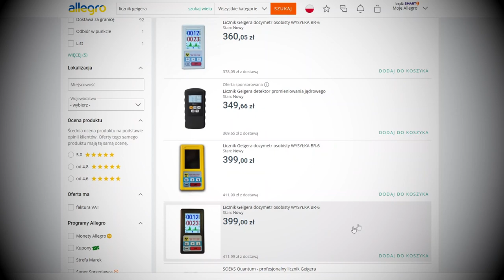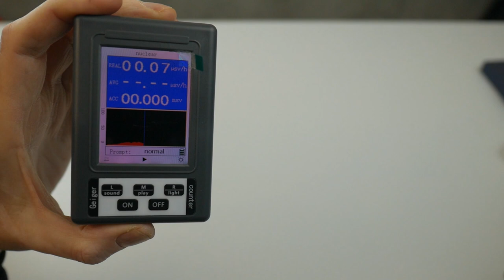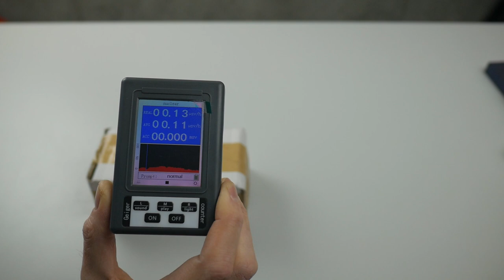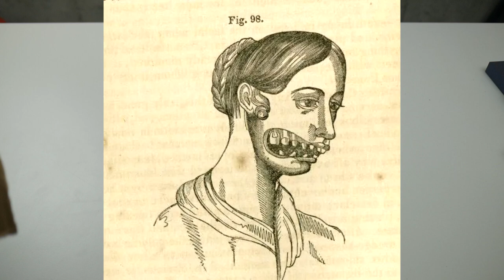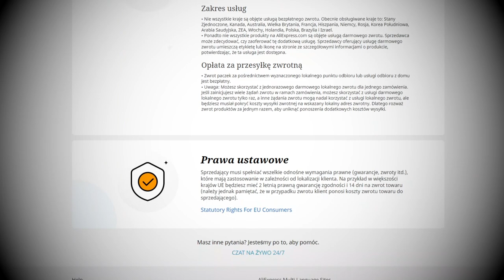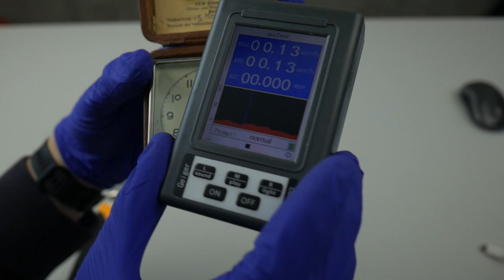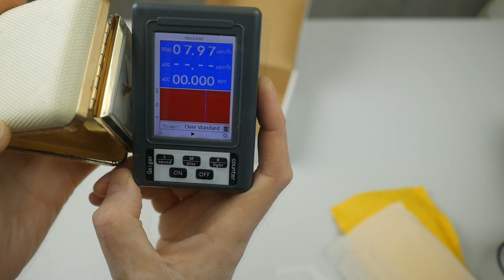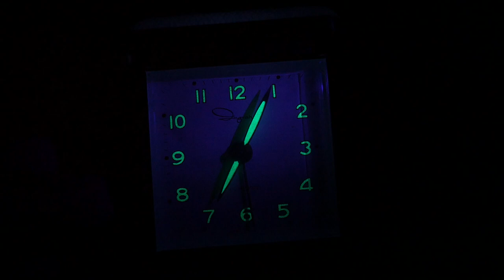TEST - TANI LICZNIK GEIGERA BR-9B vs GMV2 CAJOE i radioaktywne zegarki - DOZYMETR Z ALIEXPRESS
Spis treści:
0:00 - po co mi licznik Geigera?
2:21 - uruchomienie i omówienie funkcji licznika BR-9B
5:05 - skąd wziąć źródło promieniowania radioaktywnego gamma ?
8:32 - historia farby radowej i radowe dziewczyny
9:42 - test promieniowania zegarka Luminous Ingraham dozymetrem / licznikiem BR-9B
11:57 - bezpłatne zwroty towarów z Aliexpress przez paczkomaty Inpost - jak to działa?
12:49 - unboxing kolejnych 2-ch zegarków z OLX
13:30 - test promieniowania zegarka Ingersoll dozymetrem / licznikiem BR-9B
14:52 - test promieniowania zegarka UMF Ruhla dozymetrem / licznikiem BR-9B
15:50 - unboxing licznika Geigera CAJOE GMV2
17:12 - test promieniowania zegarka Luminous Ingraham dozymetrem / licznikiem GMV2
18:13 - test promieniowania zegarka UMF Ruhla dozymetrem / licznikiem GMV2
20:07 - podsumowanie

Test tanich liczników Geigera - dozymetrów z Aliexpress. W dzisiejszych, niepewnych czasach w związku z wojną na Ukrainie, takie urządzenie może znacznie poprawić nasz komfort psychiczny oraz bezpieczeństwo nasze i naszej rodziny. Groźby o użyciu broni jądrowej oraz możliwość skażenia radioaktywnego spowodowanego walkami w okolicach elektrowni atomowych jest aktualnie całkiem realnym scenariuszem. Poza bezpiecznym i dobrze zaopatrzonym miejscem schronienia jak piwnica, ziemianka, schron, warto posiadać takie urządzenie. Do pomiarów i testów liczników Geigera użyłem starych zegarków znalezionych na OLX, zawierających radioaktywną (promieniotwórczą) farbę radową (Ra-226 Rad-226). Z historią testowanych zegarków wiąże się tragedia kobiet pracujących przy malowaniu tarcz tych zegarków. Nieświadome kobiety narażone były na pochłanianie olbrzymich dawek promieniowania, które kończyły się ciężkimi chorobami lub śmiercią. Od czasu ich tragedii nazywano je Radium Girls - radowe dziewczyny. Do testów użyłem zegarków UMF RUHLA oraz LUMINOUS INGRAHAM. Zapraszam do oglądania.

 @TEGO SZUKAM